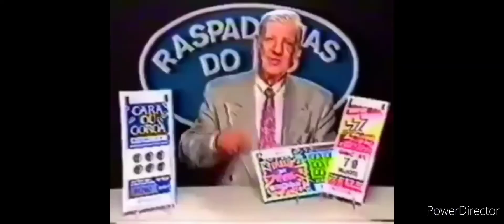AS MELHORES SEQUÊNCIA DE GRAU DE BIKE - REIS DO ASFALTO